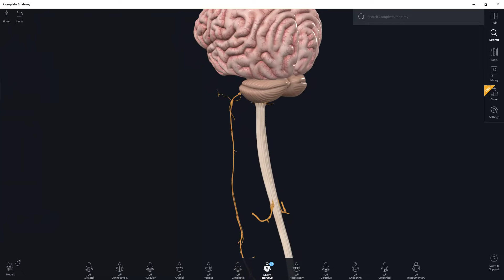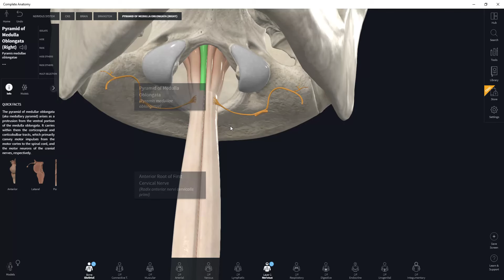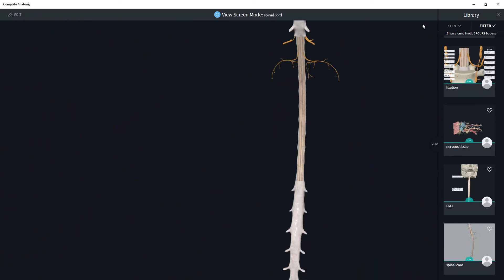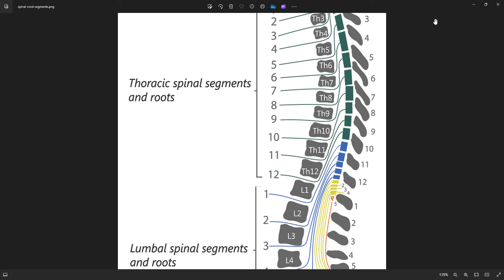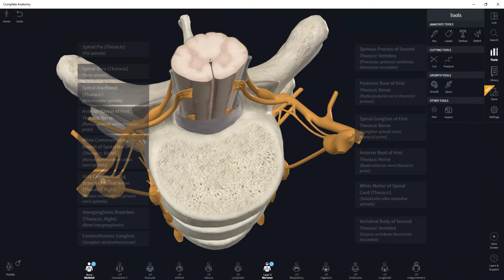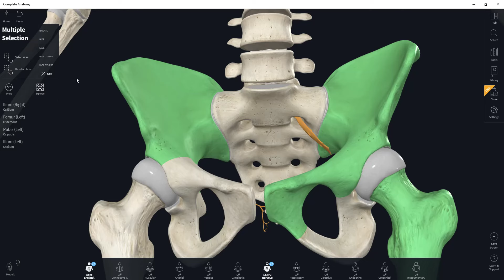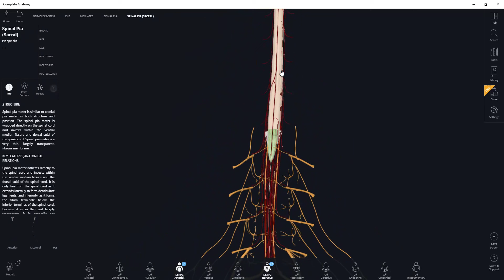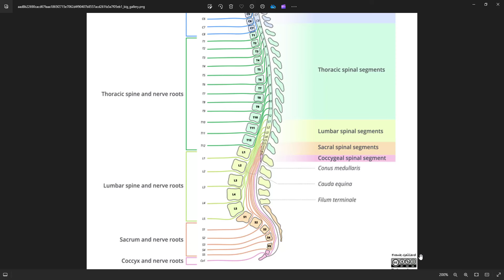Anatomy Neuroscience 1 ( Intro + spinal cord ) 2024 - Dr kamel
Anatomy
neuroscience
module
spinal cord